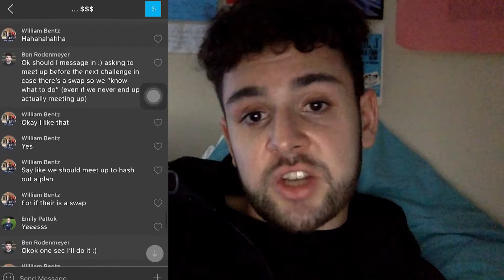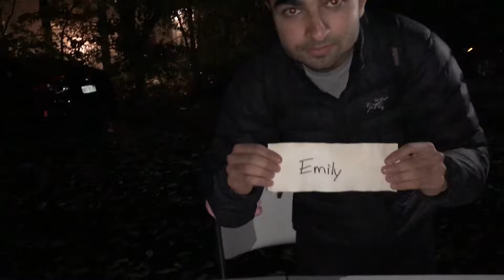Survivor Michigan: Maized & Confused Episode 8 - "A Lot of Regrets"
"A Lot of Regrets"
Ben's email bomb changes the game forever. The players look for ways to put the past behind them.

Survivor Discord (look for the Survivor Michigan channel!)